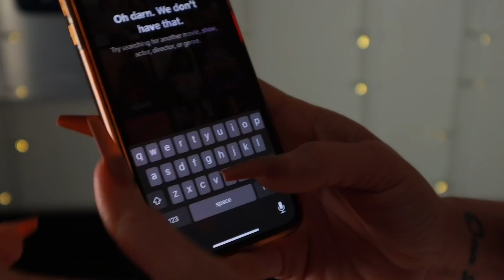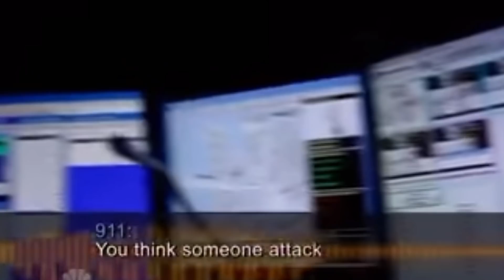OBSESSION, Stalking, & Fatal Attraction | The Case of Sheila Davalloo | Piers Morgan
The OBSESSIVE Case of Sheila Davalloo | Fatal Attraction | Stalking and Murder
**Click the link to find out how you can get 3 month FREE of ExpressVpn!!! Unlock shows in other countries like on Netflix, keep your privacy safe, and so much more!**

Sources-
The Evidence That Led to the Conviction of a Female Murderer | Killer Women with Piers Morgan

📩 Mailing Address:
Pensacola, FL
32516

📔My Ebook:

🎶 MUSIC 🎶